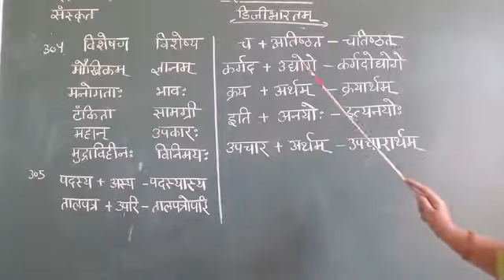Class8 sanskrit ch3 part6